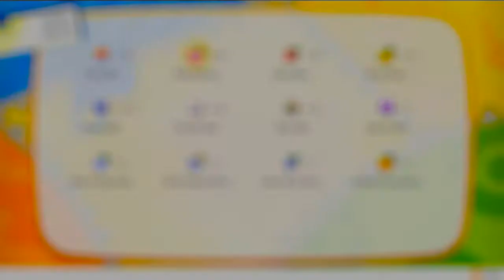Pokemon Let's Go Eevee Walkthrough Part 39: Sidequesting to Zapdos!